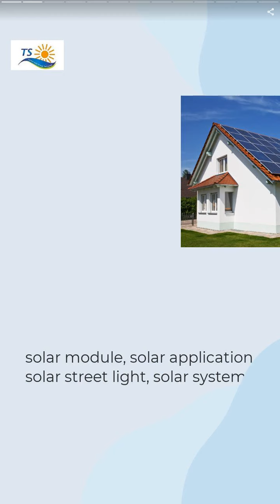TS-506 solar home power system | TYNSUN SOLAR ENERGY CORP. | Taiwantrade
TYNSUN company has been engaged in the fields of solar photovoltaic product development, production and marketing for years. we specialize in design, production and sales for solar module, solar lighting as well as solar power system, etc.

00:00:00 TYNSUN SOLAR ENERGY CORP.
00:00:07 TYNSUN company has been engaged in the fields of solar photovoltaic product development, production and marketing for years. we specialize in design, production and sales for solar module, solar lighting as well as solar power system, etc.
00:00:14 WE PROVIDE solar module, solar application, solar street light, solar system
00:00:28 TS-506 solar home power system
00:00:35 1. Solar panel: 60W poly with 5m cable 2. Battery: 12V/40Ah lithium battery 3. Output power: 500W inverter 4. Charging time: 10-12 hours 5. DCoutput: 12V/5A 6. DC input: 12V/5A (PV charger) 7. LED Lamp: 3W led lamp with 5m cable*2pcs
00:00:42 TS-A1040 all in one solar street light
00:00:49 1. LED: 10W 2. Battery: 3.2V, 10AH 3. Solar Panel: 6V, 9W 4. Waterproof: IP65 5. Sensor Method: Time control 6. Charging Time: 6-8 hours by bright sunlight 7. Working Hours: 8-10 hours 8. Housing Material: Aluminum 9. Guarantee : 2 years
00:00:56 LED Mosquito killer Lamp
00:01:03 1. LED: 6W 2. Lumen: 350LM 3. Voltage : AC160V-245V 4. Bluelight Wavelength: 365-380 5. High Voltage Value: 1000V 6. Color: White & Purple 7. Warranty: 1 Year
00:01:10 TS-430-450S Solar Mono Module
00:01:17 Mono Half-Cut Module
00:01:24 CONTACT US TODAY tynsun.en.taiwantrade.com